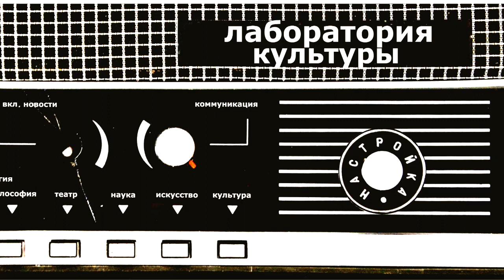Лаборатория культуры. Незаметное искусство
Гость: Мария Русинова
Тема: Мария Русинова, координатор фестиваля восстановления исторической среды "Том Сойер Фест на Вятке", рассказывает про образцы монументального искусства Кирова - иногда масштабные, значительные, но парадоксальным образом незаметные для многих из нас, объясняет, как создать мозаику своими руками, и делится увлекательными историями нахождения "незаметного искусства"